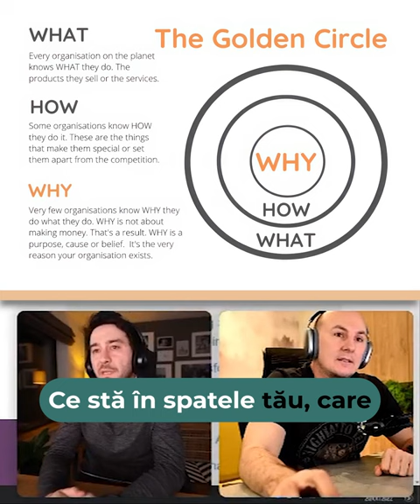De ce face Dragos Ludusan Fotografie?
Pentru a vedea mai multe materiale gratuite pe care nu le vezi pe canalul meu de YouTube te invit să îți faci un cont gratuit pe și după ce aplici informațiile din cursuri te invit să ne lași un review acolo :)
Îți mulțumesc pentru că ai vizionat acest filmuleț. Sper că ții pasul cu filmulețele ce le încarc constant pe canal, că te-ai abonat și că împărtășești și cu ceilalți prieteni sau fotografi care crezi că ar trebui să audă. Comentariile tale mă motivează, așa că te rog să te oprești o secundă și să-mi zici „Salut” ;).
Dacă nu ai intrat în comunitatea Daruri pentru Fotografi de pe Facebook, o poți face acum - intrând în această comunitate primești informații de calitate, îți voi oferi detalii exclusive pentru tine și ceilalți membri ai comunității și multe altele. Poți să te alături comunității aici
„Ovidiu Leșan este soțul Alinei Leșan, tatăl lui Lorelai sau al Caramicii, parintele spiritual sau al doilea tată pentru Gicu și Cipri - cei doi asociați ai lui, unul dintre cei mai vizibili fotografi profesioniști din România, formator și genul de OM care își propune zilnic să ofere mai mult decât primește.” - Cipri